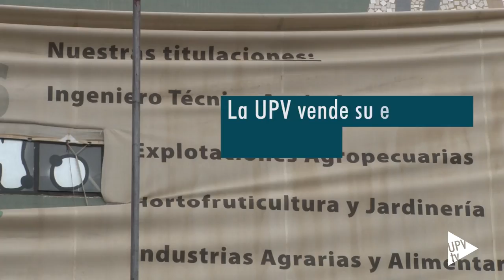Venta del edificio UPV de Blasco Ibáñez a la Generalitat Valenciana - Noticia @UPVTV, 19-12-2017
Momento histórico. El rector de la UPV entrega las llaves al president de la Generalitat Valenciana. Las llaves del edificio que la UPV tiene en la Avenida de Blasco Ibáñez, un espacio de casi 8.200 metros cuadrados, que servirá para ampliar el Hospital Clínico Universitario. Un simbolismo que cierra un acuerdo que comenzó en el año 2008, se truncó y, ahora, se hace realidad. La Generalitat ha abonado 14 millones y medio de euros. Las obras comenzarán el año 2019.